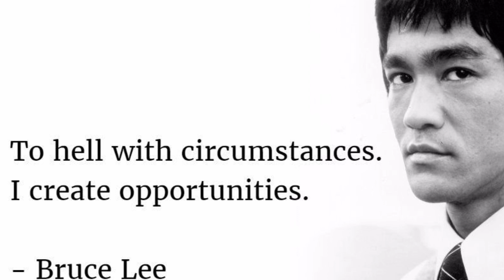Cover 掌声响起来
Sebagai seorang insan seni, panggung dan performa bagaikan langit tempat kita menengadah dan bumi tempat kita berpijak. Namun, saya harus akui bahwa tidak semua orang akan menyediakan kesempatan dan privilege seperti itu.

Oleh sebab itu, janganlah berkecil hati. Saya juga yakin dan percaya bahwa usaha dan kerja keras yang diiringi doa untuk yang Maha Kuasa, maka kesempatan itu akan hadir bagaikan pintu lain yang terbuka untuk anda.

Jangan berkeluh kesah menyalahkan orang lain tidak memberikan anda keinginan anda. Lebih baik anda berpeluh ria untuk mengasah dan menempa diri anda untuk senantiasa menjadi lebih baik dari anda yang kemarin.

Karena, dunia itu memang kejam dan anda tidak diwajibkan untuk meratapinya, namun, menjalaninya dengan usaha dan doa.

Good luck dan semangat untuk semua pejuang di luar sana yang tidak terlahir dengan privilege.